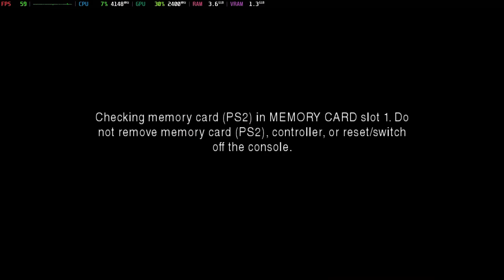Is Need For Speed: Undercover Playable? PCSX2 Performance [GTR6 Mini PC]